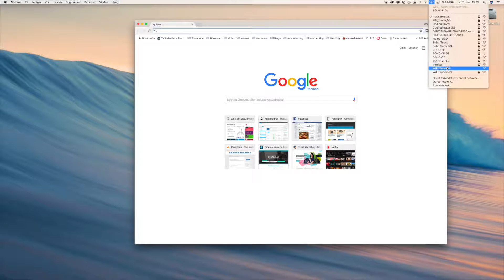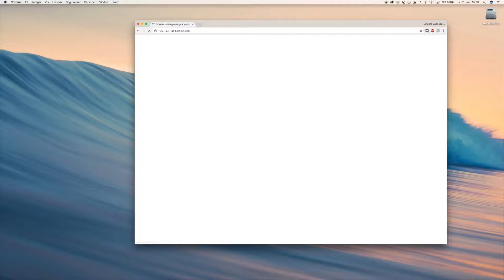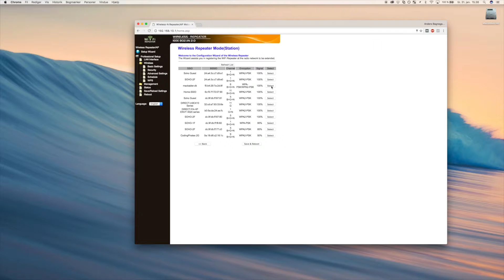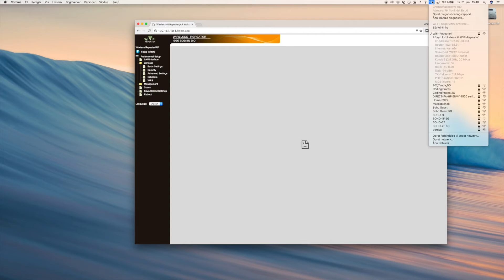WIFI Repeater 300Mbps Wireless N 802 11n guide